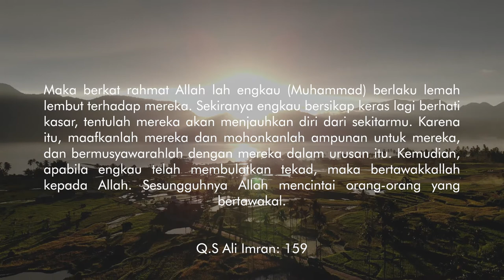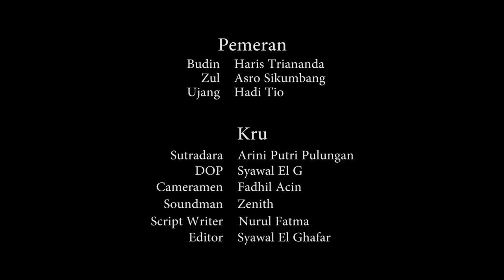Sosialisasi Pedoman Pengamalan ABS SBK - Poin 4 - Musyawarah & Kepemimpinan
Terwujudnya pedoman pengamalan ABS-SBK merupakan ikhtiar panjang dari berbagai kalangan,baik bersifat kelembagaan maupun pribadi.Dimulai dari ikhtiar Pemerintah Provinsi Sumatera Barat  dikoordinasikan oleh Biro Mental&Kesra yang didukung  Lembaga Kerapatan Adat Minangkabau,Pengurus Pusat Bundo Kanduang,Budayawan,Cendikiawan,Akademisi Berbagai Perguruan Tinggi di Sumatera Barat&MUI Sumatera Barat.

Kemudian dilanjutkan dengan berdirinya Dinas Kebudayaan Provinsi Sumatera Barat pada tahun 2017 hingga  2019 dengan lahirnya buku Pedoman ABS-SBK.
Dibuat dengan judul yang sangat komprehensif ini agar masyarakat Minangkabau sepahaman bahwa adat&syara’ adalah satu kesatuan yang tidak bisa dipisahkan.Adaik Basandi Syara’ - Syara’ Basandi Kitabullah adalah falsafah hidup masyarakat Minangkabau yang tidak mungkin bertentangan dengan syariat Islam.Falsafah ini telah mengalami proses pematangan sangat panjang sampai pada titik keyakinan bahwa adat dan syara’ adalah satu kesatuan yang tidak terpisahkan “adaik dipakai baru,kain dipakai usang”berarti adat Minangkabau sangat dinamis&selalu sesuai dengan perkembangan zaman.

Adaik Basandi Syara’-Syara’ Basandi Kitabullah bukan hanya sekedar dijadikan misi formal yang tertuang dalam RPJMD Provinsi Sumatera Barat,tetapi harus diwujudkan secara nyata menjadi tatanan kehidupan masyarakat Minangkabau sehari-hari.Kehadiran pedoman pengamalan ini merupakan langkah strategis dalam upaya pencapaian misi tersebut. Harapan dapat dilanjutkan dengan penyusunan petunjuk teknis yang bersifat khusus untuk kalangan atau kelompok dilengkapi dengan modul&media pembelajaran.

Memperkuat pedoman pengamalan yang telah dicetak dalam bentuk buku,dilakukan pengembangan dalam bentuk audio-video sebagai sosialisasi kepada masyarakat lebih luas menjadi 7 video sesuai 7 poin besar yang terdapat dalam buku.Agar dapat dipahami& bermanfaat bagi masyarakat khususnya anak-kamanakan, cucu-cicit masyarakat Minangkabau dalam kehidupan sehari-hari&masa akan datang.